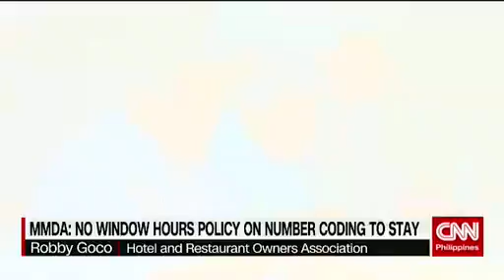MMDA: No window hours policy on number coding to stay